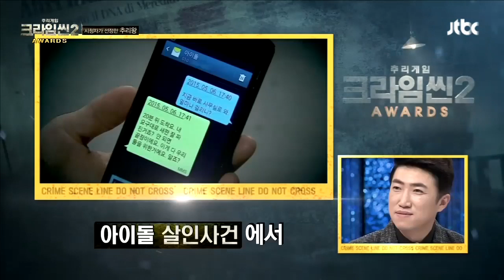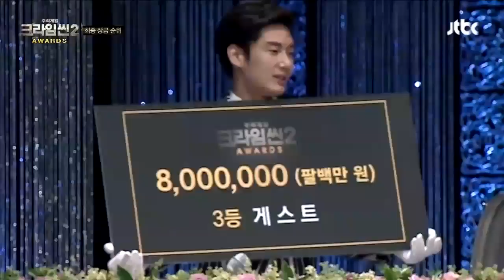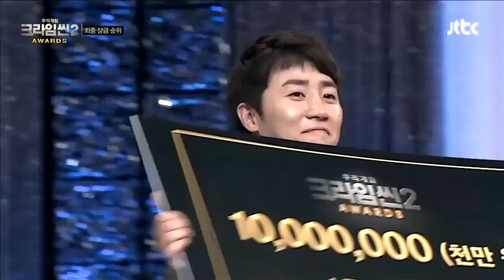[크라임씬2][12-4] 크라임씬2 총 결산 l 베스트 클립상, 연기왕, 추리왕 그리고 최종 상금 순위 발표 (CRIME SCENE 2)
‘크라임씬 PD 살인사건’ 수사를 위해 특별히 합류한 범죄수사전문가 표창원 탐정.
기나긴 수사 끝에 피해자의 결정적 사인이 밝혀지며 추리는 새로운 국면을 맞이하는데...
과연 모두를 깜짝 속인 진짜 범인은 누구일지?
그리고 최종상금을 거머쥘 크라임씬2의 우승자는 누구일지!